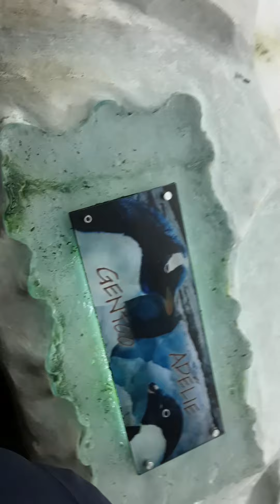Antartica: Empire of the Penguin at SeaWorld Orlando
Intro of Antartica: Empire of the Penguin at SeaWorld Orlando